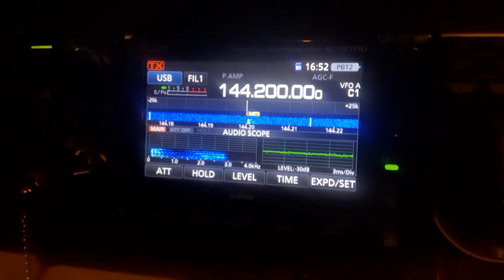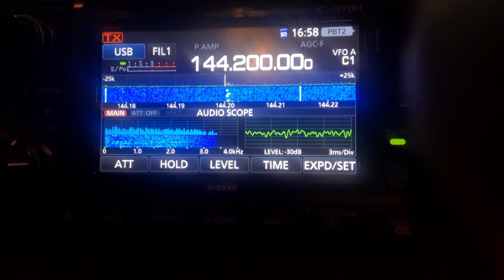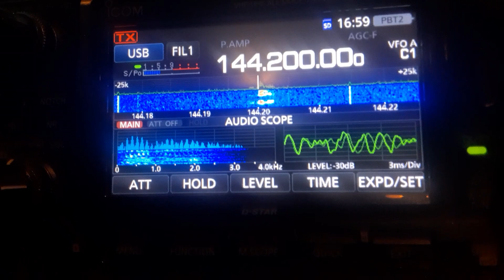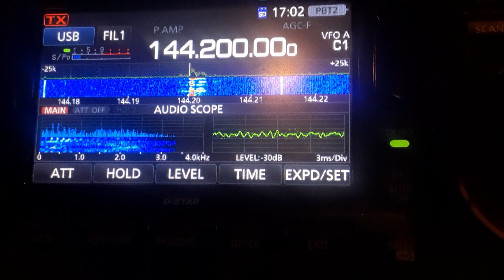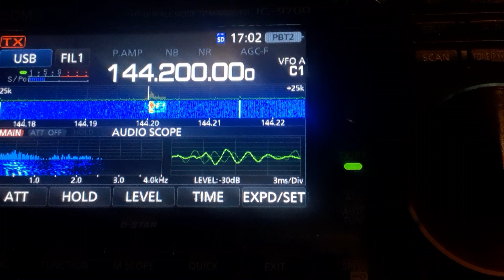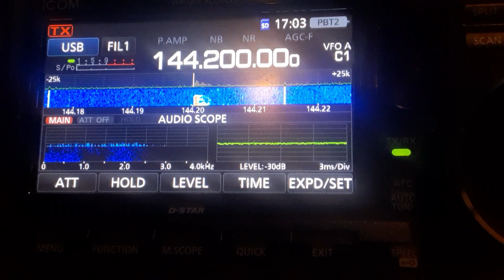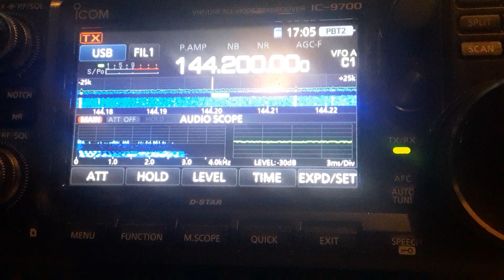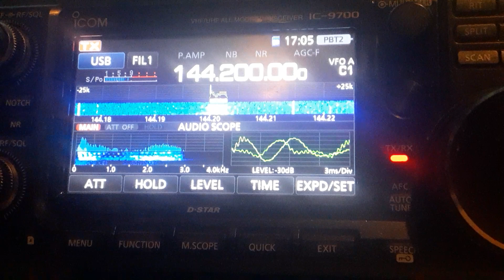2- Antenna Testing with John, Frank, and Phil 06 Dec 2022